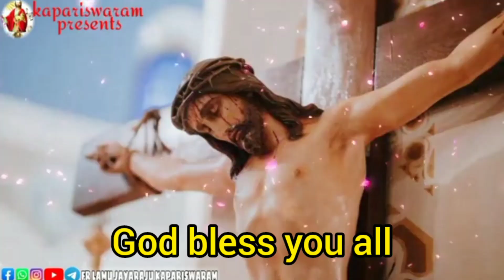క్రీస్తునిసమీపించునీజీవితమేమారును|christunisamipinchu no jivitame marunu|frlamujayaraju|kapariswaram